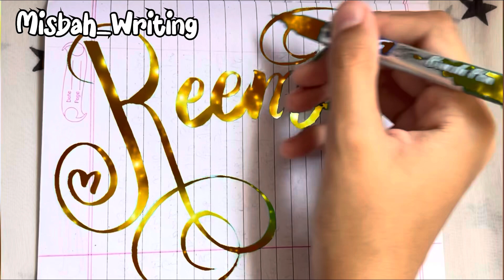Magical calligraphy || Find your name here…❤️||Comment your name 👇🏻